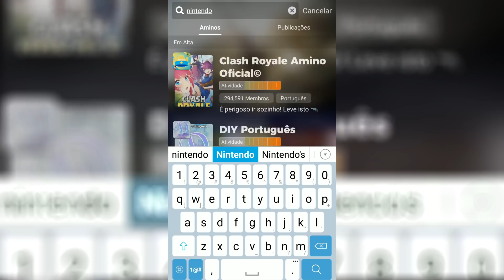Nintendo irá lançar um serviço de assinatura para seus jogos clássicos?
Baixe o Amino e entre na comunidade Nintendo Amino!
Siga meu perfil: DIGPLAY

☛ Após baixar o APP pelo link acima, vá até meu perfil e localize o QUIZ mostrado no vídeo para concorrer aos 50$ na eshop do Nintendo Switch.

Esse concurso vai até o fim do dia 01/08.
O resultado irá ser postado na aba comunidade e o ganhador receberá o código digital em até 15 dias após 01/08 dentro do aplicativo Amino.

Compre jogos para o Nintendo Switch e todos os outros consoles na GAMES4 e BIGBOYGAMES!

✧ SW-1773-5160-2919